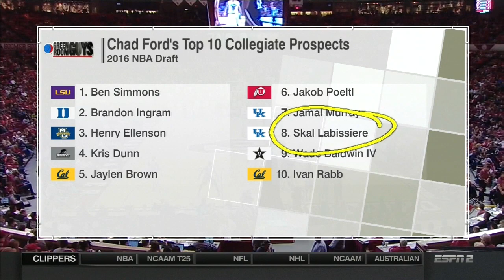Texas Tech @ Oklahoma Men's Basketball 2016